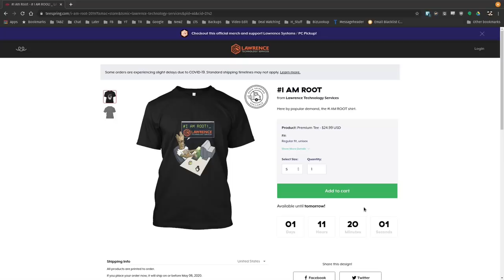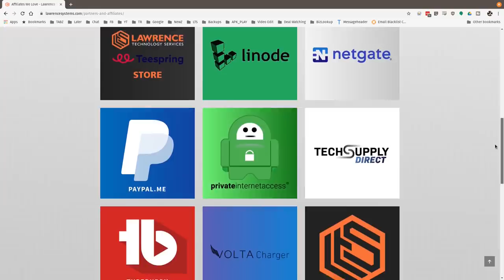How I Apply Systems Process Automation Thinking to Build and Run My Business.